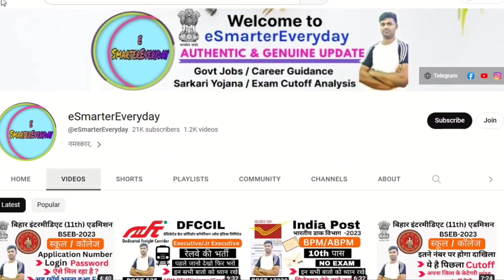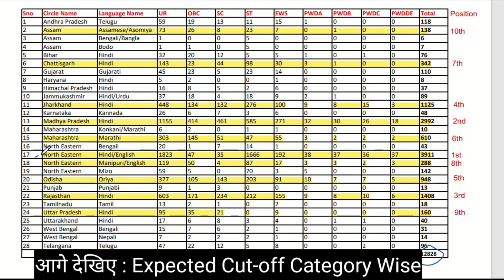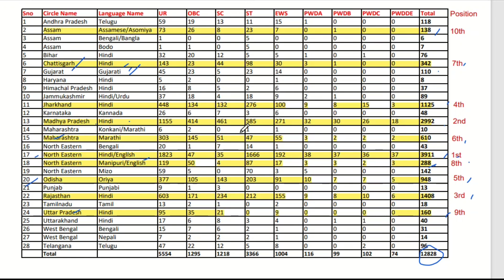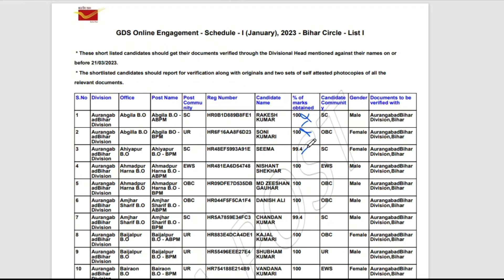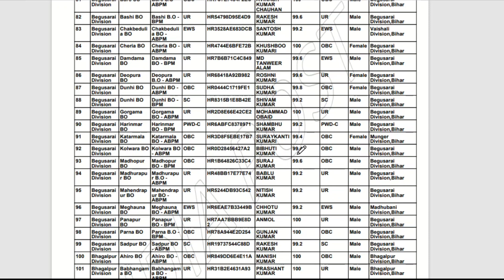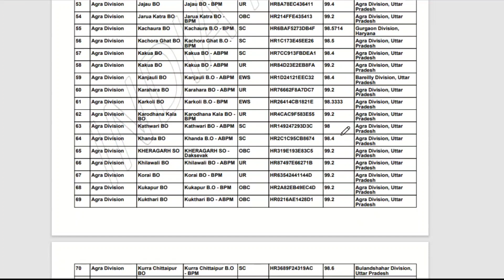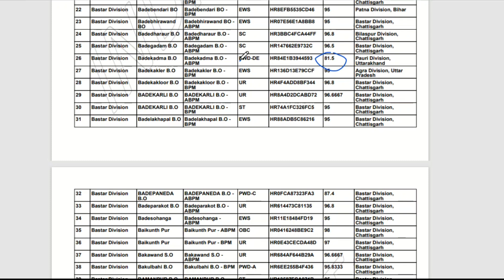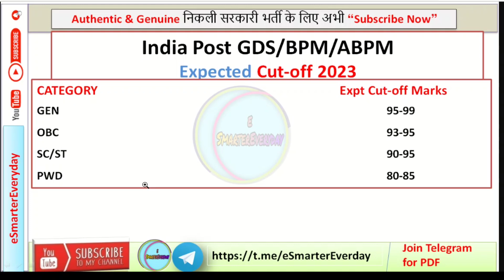GDS Cutoff 2023 | India Post GDS Expected cutoff 2023 | India Post BPM/ABPM Cutoff | Previous Year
GDS Cutoff 2023 | India Post GDS Expected cutoff 2023 | India Post BPM/ABPM Cutoff | Previous Year cutoff | GDS New Recruitment 2023 |

इस वीडियो में आपको  के Indian Post GDS BPM/ABPM  में कितना Cutoff जा सकता है इसके बारे में बताया गया है | ये cutoff 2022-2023 के cutoff के अनुसार तैयार किया गया है  यह विडियो देखने के बाद आपको पता चलेगा की आपके कितने percentage होने पर सिलेक्शन हो सकता है |

बताए गए एक्सपेक्टेड कटऑफ के अनुसार अगर आपके उतने नंबर आते है तो आपको निश्चित ही आप ये एग्जाम क्वालीफाई कर सकते है |

Note:- इस cutoff को फाइनल cutoff न माने फाइनल cutoff से भिन्न हो सकता है |

Who can apply for Indian Post Recruitment?
What is Indian post BPM ABPM?
What is qualification for  Indian post  BPM ABPM ?
Can I apply ib after 10th?
How can I join  Indian post GDS BPM ABPM ?
किन - किन पदो पर होगी भर्ती?
कुल कितने पदो पर होगी भर्ती?
What is the selection process for  Indian post GDS BPM ABPM 2023?
GDS BPM ABPM notification?
What is the cut off marks for 2023 GDS?
Is GDS merit list 2023 released?
What is GDS cut off marks?
Is GDS 2nd merit list 2023 out?